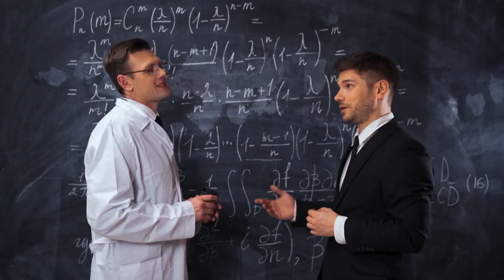Caractéristiques d'un Entrepreneur Réussi en Haiti!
J'ai été ravi de partager les charatéristiques d'un entrepreneur a succès à un groupe de jeunes récemment. Je vous invite a découvrir un extrait de mon message. Regardez et partagez s'il vous plait.